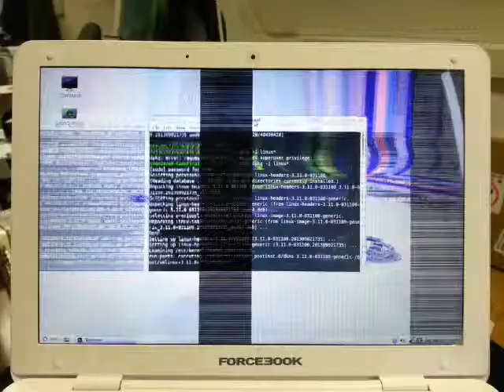Intel D2500 with PowerVR gpu completely fails on Linux!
Intel get rid of PowerVR junk from you CPUs!!!

gma500_gfx driver completely fails on linux (Linux Mint 15, 64bit running kernel 3.11), only blacklisting driver gets desktop without artefacts up and running (using vesa driver).